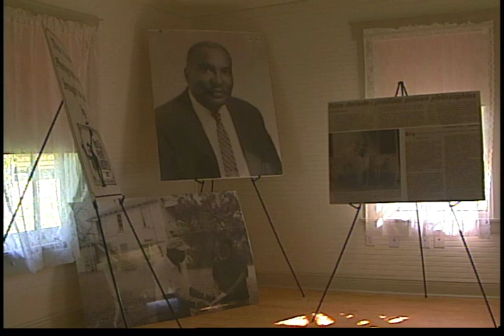Florida Focus for Thursday, September 15, 2011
Marine Medal of Honor recipient, Casey Anthony, Twins die in house fire, stabbing, Taco Bell in Largo